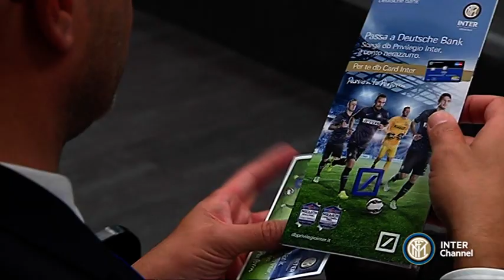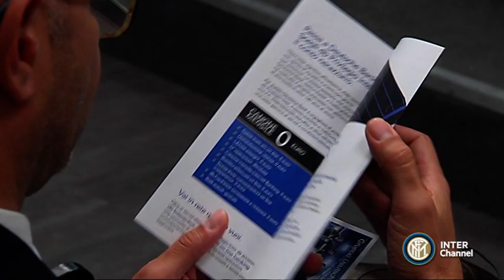VITA DI CLUB PUNTATA 3